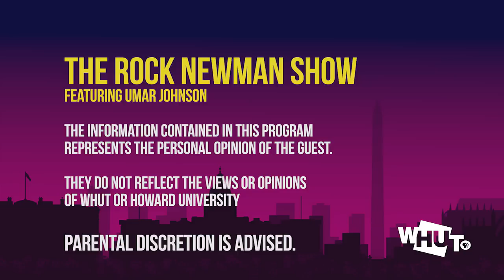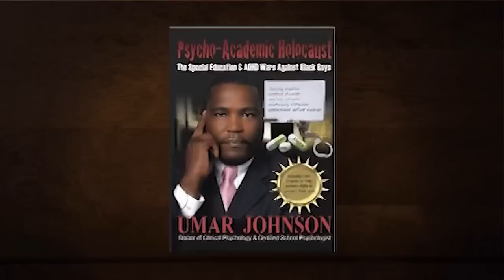Dr. Umar Johnson on The Rock Newman Show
Dr. Umar Johnson visits WHUT Studios for our January 28 episode of The Rock Newman Show! Dr. Umar Johnson talks about the challenges, misdiagnoses and inequities in America's school system for Black and Latino children. And about the need for the "Marcus Garvey Frederick Douglass Academy"!